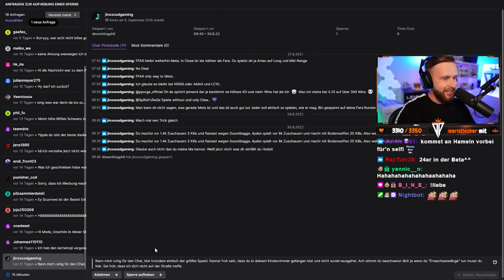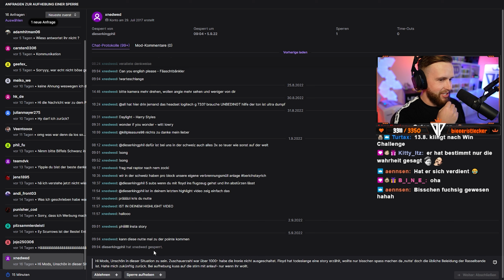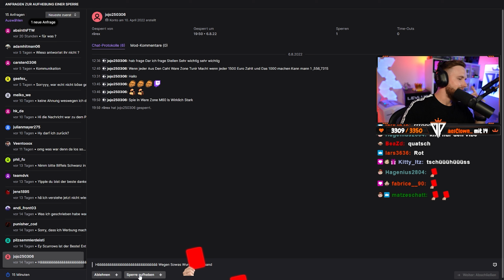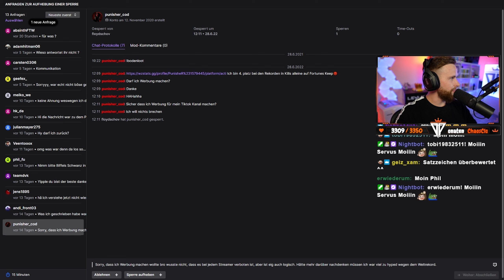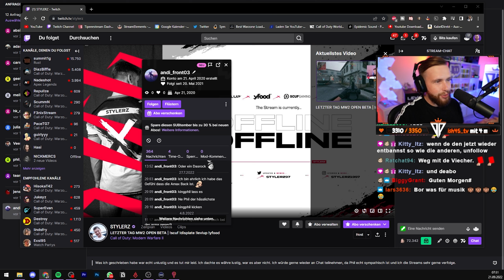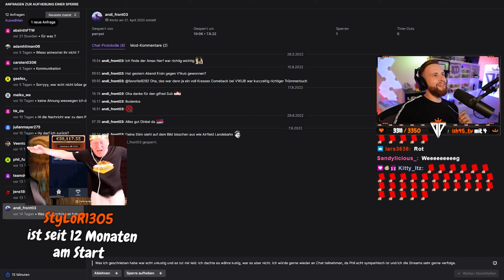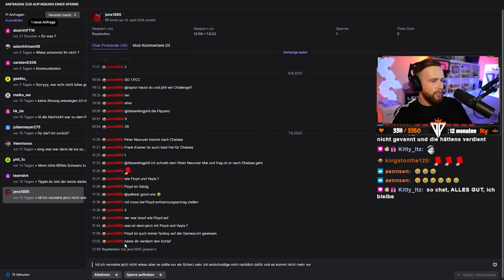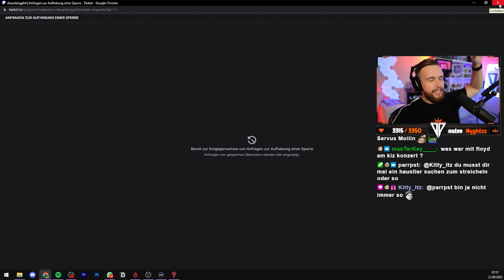Entbannungsanträge die NICHTS von FLOYD halten | Stream Highlights dieserkingphil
5% bei LevlUp mit Code "kingphil" ᵂᴱᴿᴮᵁᴺᴳ
5% bei Scuf mit Code "kingphil" ᵂᴱᴿᴮᵁᴺᴳ
10% beit YFood mit "KINGPHIL10" ᵂᴱᴿᴮᵁᴺᴳ